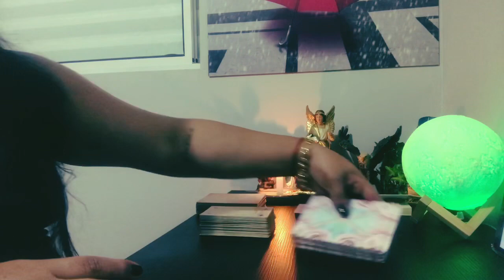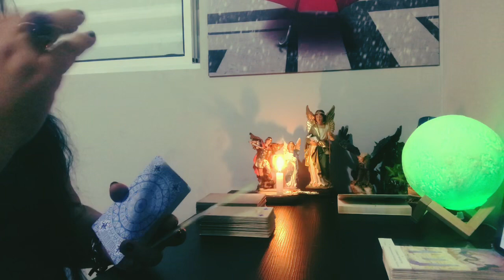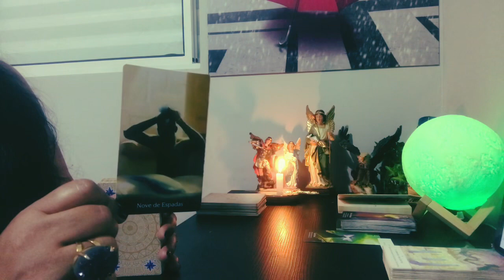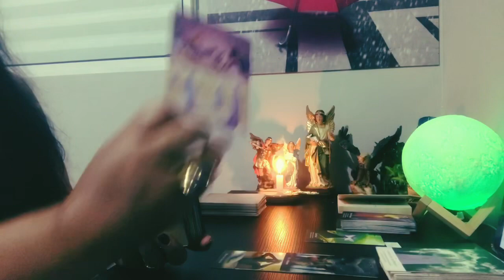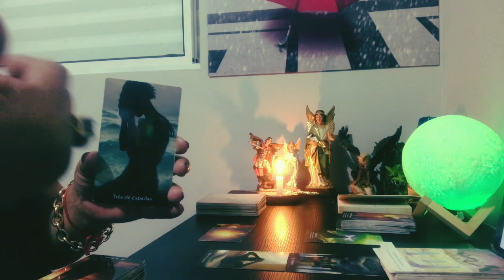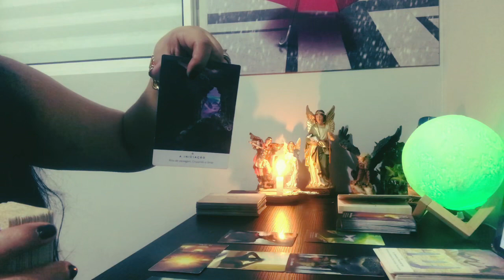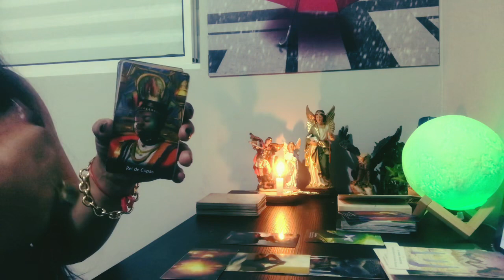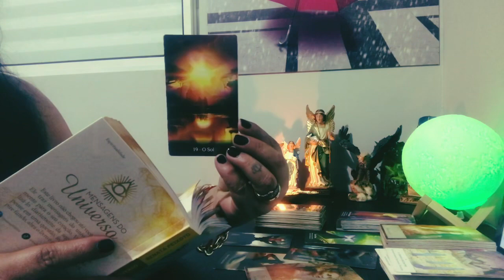LEITURA INTUITIVA PARA OS SIGNOS DO ELEMENTO TERRA 🌏♉️TOURO ♍️VIRGEM ♑️ CAPRICÓRNIO.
As leituras são Intuitivas, atemporais e coletivas então NÃO vai ressoar com todos e nem tenho a pretensão de atingir a todos, são muitas energias, pegue somente aquilo que sentir que é para você, e aquilo que não for, tenha discernimento para soltar ao Universo.

👍 Curtir
,✍️ Comentar
❤️ Compartilhar

Para agendar, entre em contato via whatsapp , deixe sua mensagem e não se preocupe nossas atendendes responderão assim que for possível.
Não é obrigatório que você esteja presente (online) no momento da consulta. Eu enviarei os áudios e os prints dos oráculos e todos os decks que serão utilizados, podendo enviar mensagens ou áudios com dúvidas, ou perguntas pertinente ao que foi falado na consulta.
Duração de 1 hora e meia onde canalizo tudo que for passado para sua evolução e progresso